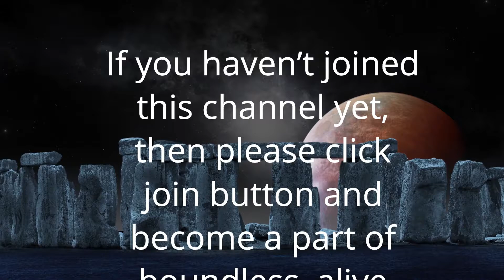Power of discrimination | Anant Sri